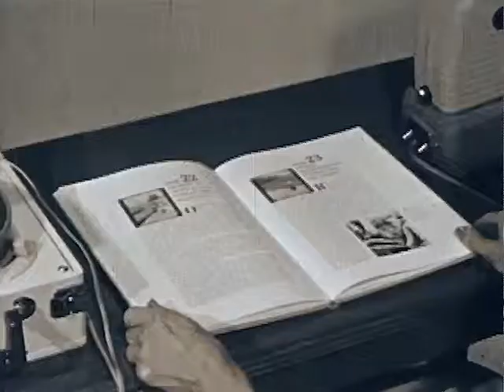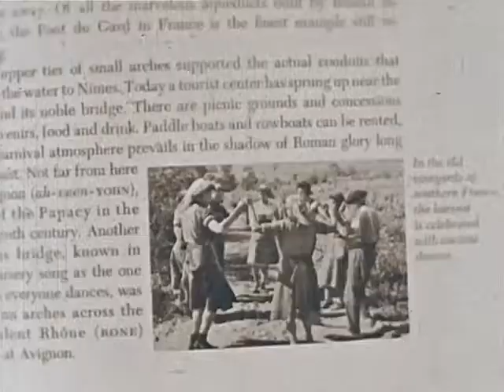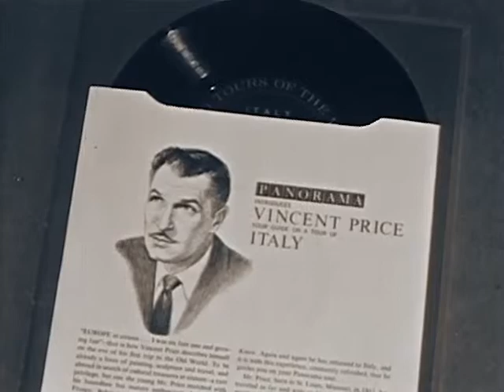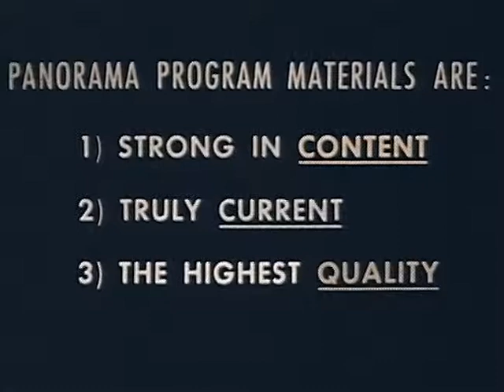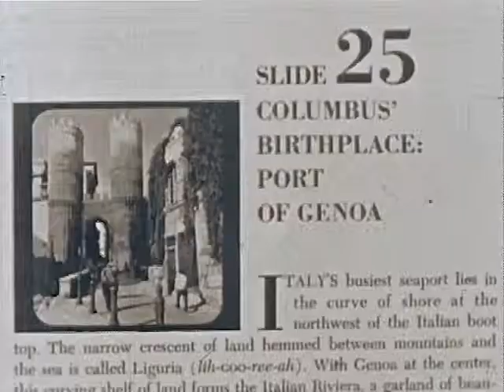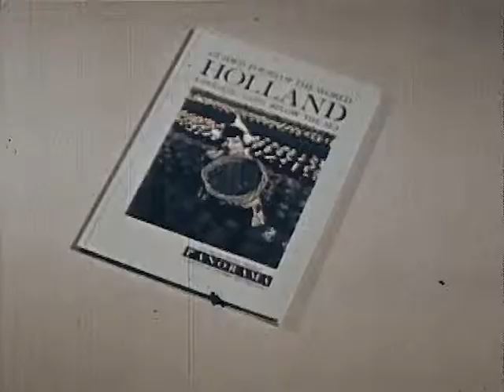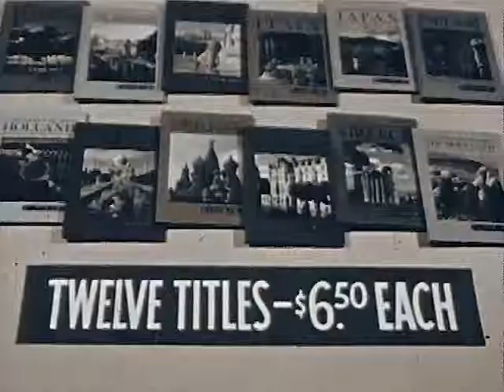Miss Clark Introduces Panorama - circa 1965 - CharlieDeanArchives / Archival Footage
Promotional film for "Panorama," a filmstrip/phonograph record/book playback unit. A woman operates "Panorama" unit showing Panorama Travel Program. She demonstrates how this early multimedia device can be useful in teaching.  Shows  students using Panorama units in small groups & students studying alone. There are curricular units narrated by celebrities on different countries: France, Italy, Hawaii, the Holy Land, Greece, the Soviet Union, England, Holland, India, etc.